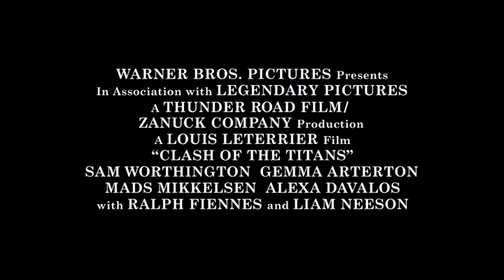Kampf der Titanen (Clash of the Titans) - Featurette 1 deutsch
Ab 8. April im Kino

Regie: Louis Leterrier

Darsteller: Liam Neeson , Ralph Fiennes, Sam Worthington, Gemma Arterton, Mads Mikkelsen